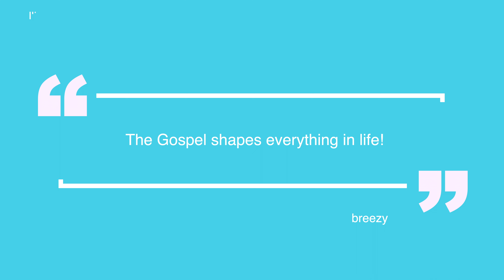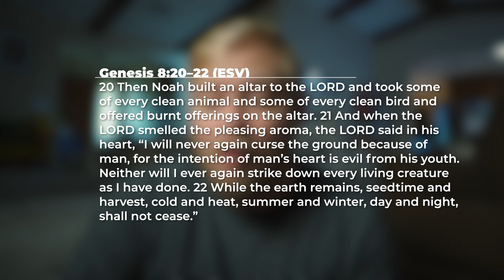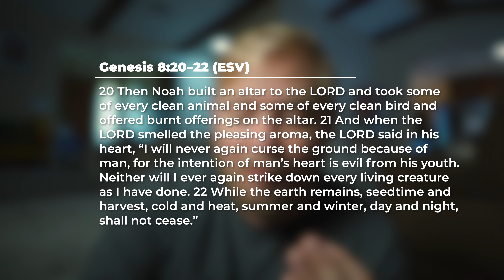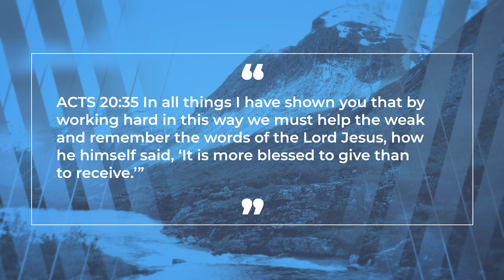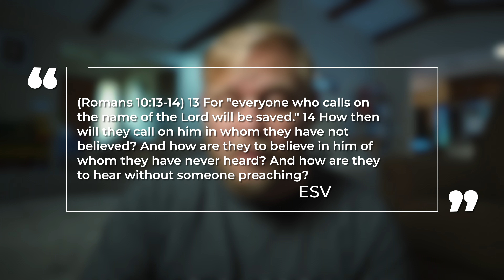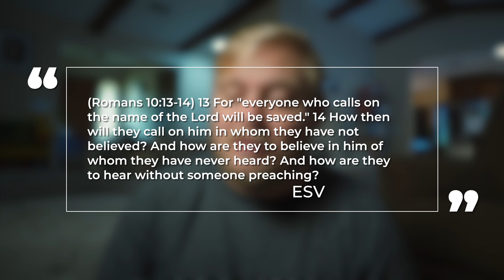3 Gospel Reminders for Thanksgiving!! 🦃 🎉❗️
Most people love Thanksgiving, it's got all the good food and the people you love! I love thanksgiving for a few different reasons. God's grace shines bright in this season, especially when it comes to giving thanks!

Instagram.com/JonAdamsMinistries